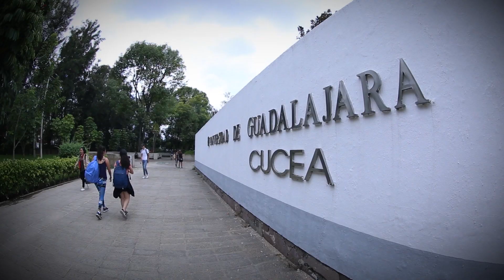Informe CUCEA 2018 Resumen